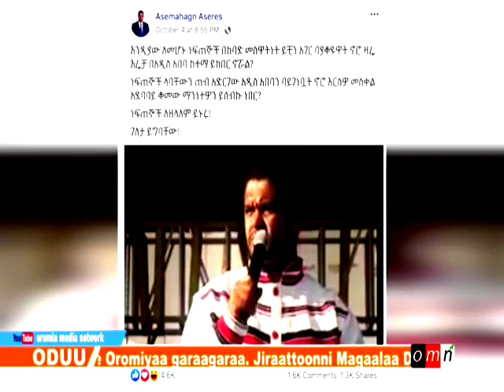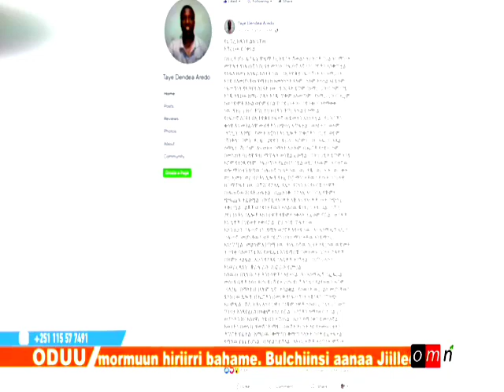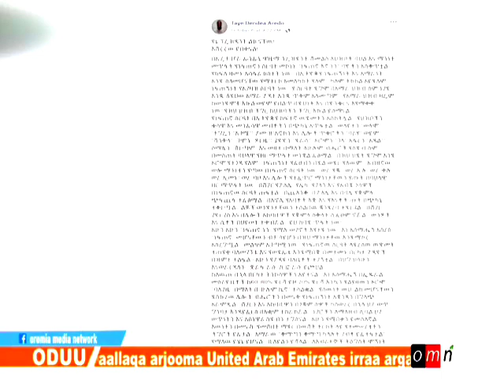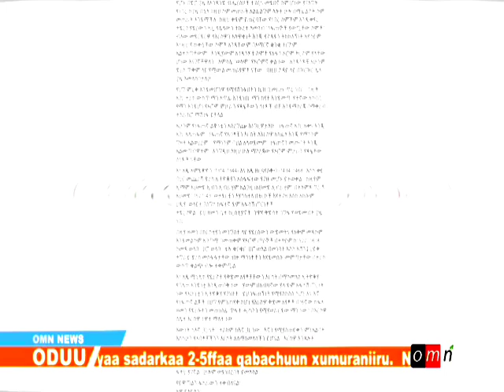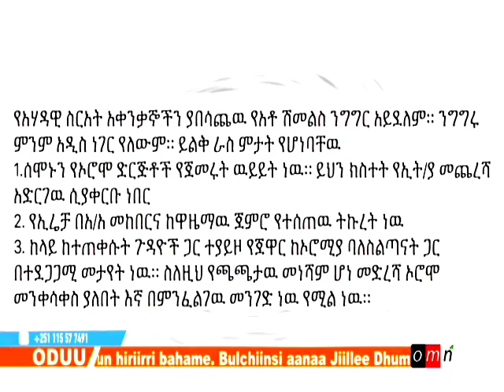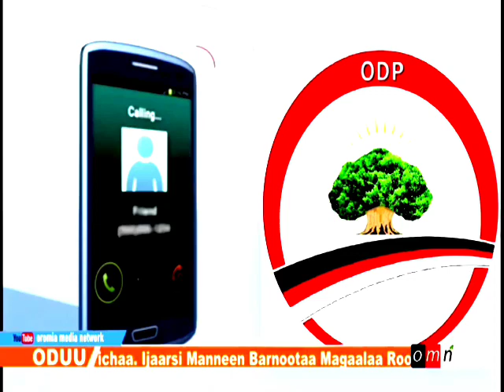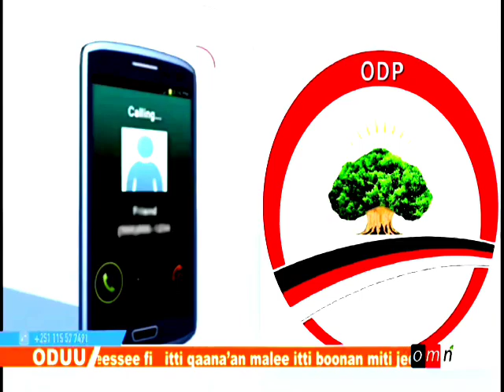Oromia media network October ,8,2019